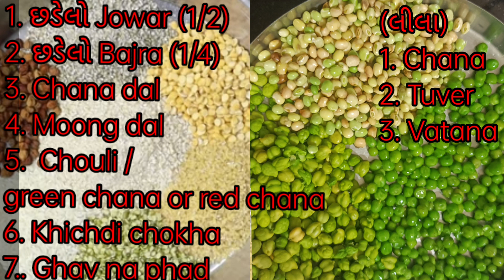સાત ધાન નો ખીચડો (Makarsankranti Special ) @vlogtejal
This Makarsankranti green khichdo banavya bilkul unique style ma